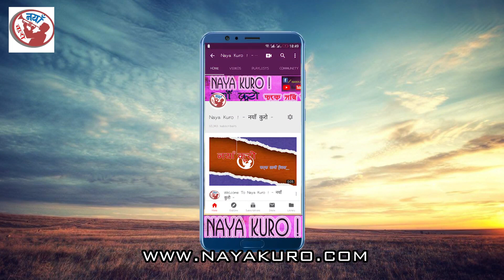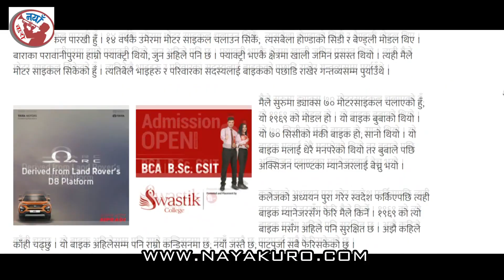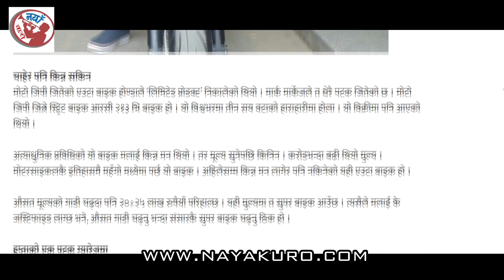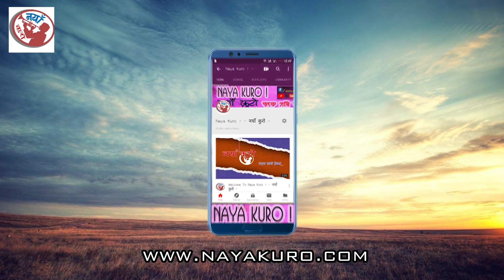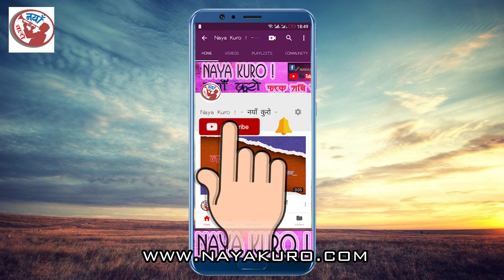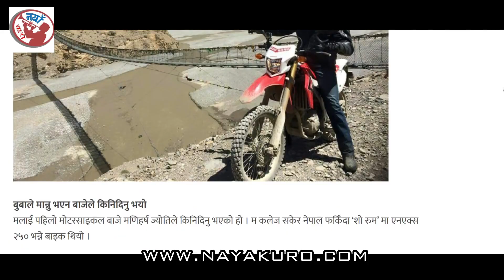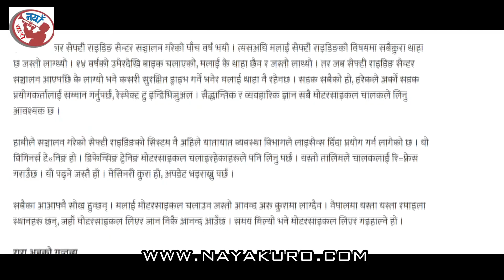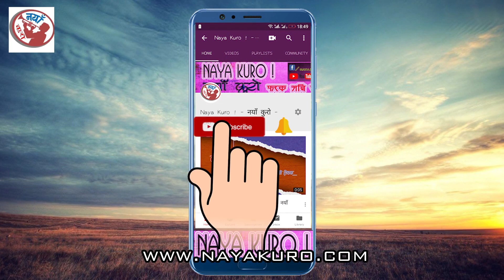७४ लाखको बाइक किन्ने नेपाली को हुन ?? यस्ता दर्जनौ बाइक छन उनिसंग ।। lewis hamilton Bike @ Nepal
Some Video Footage From : सौरभ ज्योतीको फेसबुक
Some Text From : बाह्रखरी